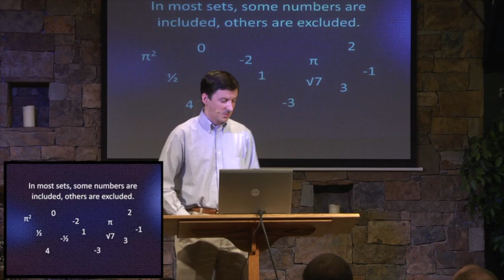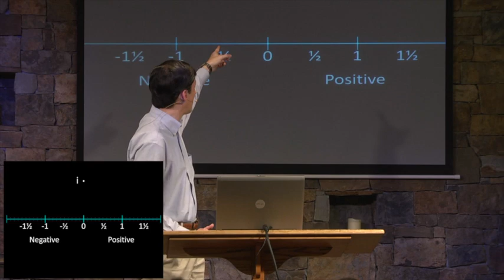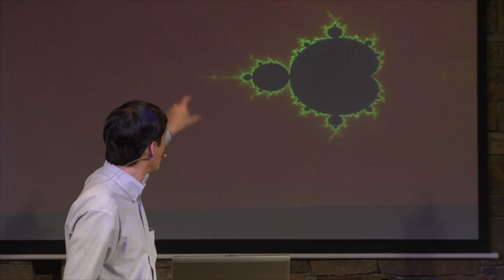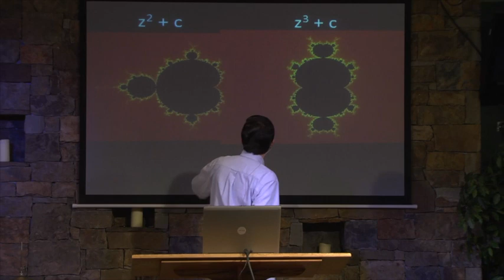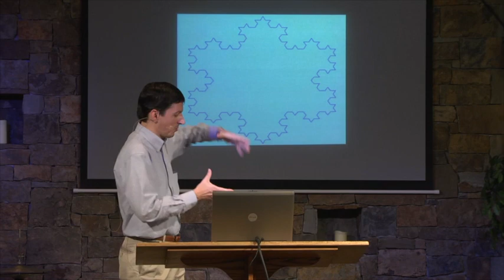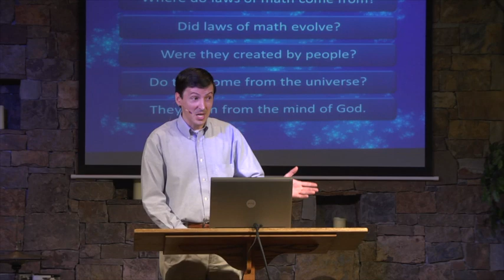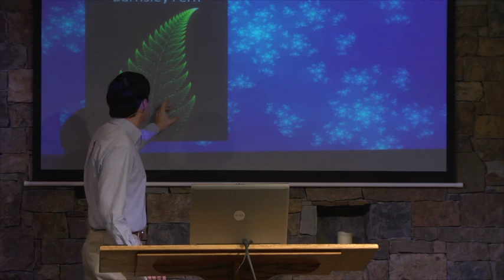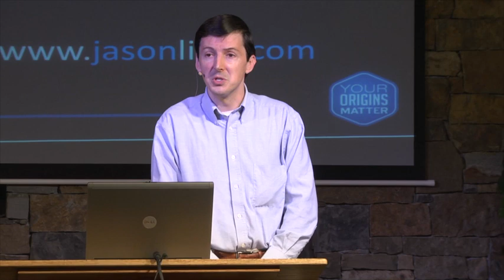"The Secret Code of Creation" // Dr. Jason Lisle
In this video, astrophysicist and author, Dr. Jason Lisle, presents a compelling argument for God being the creator of the universe. It's entitled "The Secret Code Of Creation".

Dr. Lisle showcases the Mandelbrot set of numbers, their infinitude and complexity, and speaks on the One who could have created such an intricate concept.

Dr. Lisle is speaker and author of the following books:

1. The Ultimate Proof of Creation: Resolving the Origins Debate
2. Discerning Truth: Exposing Errors in Evolutionary Arguments
3. The Stargazer’s Guide to the Night Sky
4. Taking Back Astronomy: The Heavens Declare Creation
5. Why Genesis Matters

To learn more about Dr. Jason Lisle: jasonlisle.com